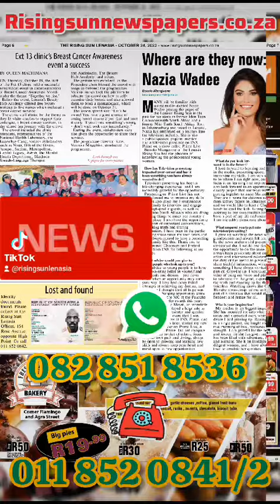This week’s edition of the Lenasia Rising Sun…